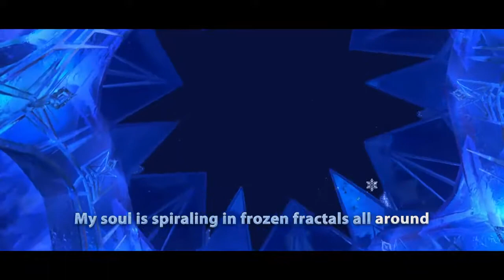I put hard bass music over frozen